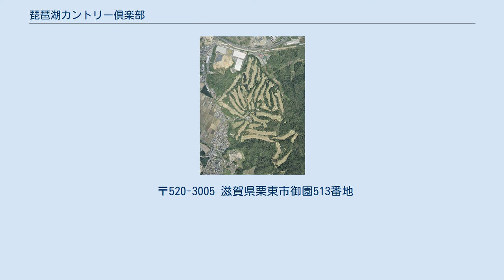琵琶湖カントリー倶楽部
琵琶湖カントリー倶楽部（びわこカントリーくらぶ）は、滋賀県栗東市御園に広がるゴルフ場である。
 1958年（昭和33年）、滋賀県栗東町は町おこし目的で、ゴルフ場計画をヤンマーディーゼル株式会社に持ち掛けたことに始まる。
コース用地は、栗東町金勝の比叡の山並を眺望でき、琵琶湖を眼下に、大本山延暦寺近くの土地である。
 1958年（昭和33年）8月、コース設計を富澤誠造に依頼し、同年12月、新たなゴルフ場の建設に向けて経営母体「滋賀観光株式会社」を設立した。
1959年（昭和34年）1月、造成工事が着工され、同年11月8日、栗東コース9ホールが完成し、滋賀県で最初のゴルフ場として開場された。
1960年（昭和35年）10月、増設の琵琶湖コース9ホールが完成、18ホールのゴルフ場が完成した。
 その後、1968年（昭和43年）9月、増設の三上コース9ホールが完成、計27ホールのゴルフ場が完成した。
コースの特徴は、栗東コースは松に囲まれた雄大なフラットなコースで、琵琶湖コースは比叡の山並を望み琵琶湖を見渡すことができ、三上コースはバンカーが多い戦略性の高いコース造りとなっている。
 日本のプロゴルフメジャー大会の1つ、日本ゴルフ協会主催競技でもあり、日本選手権大会に相当する、日本オープンゴルフ選手権競技大会の開催実績があり、2021年（令和3年）、第86回 日本オープンゴルフ選手権競技大会の開催予定である。
 〒520-3005 滋賀県栗東市御園513番地